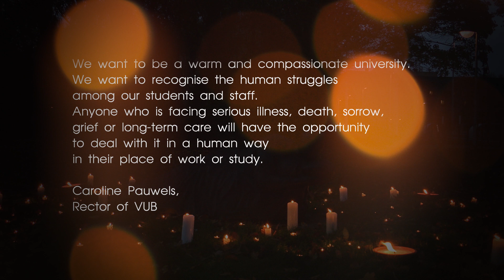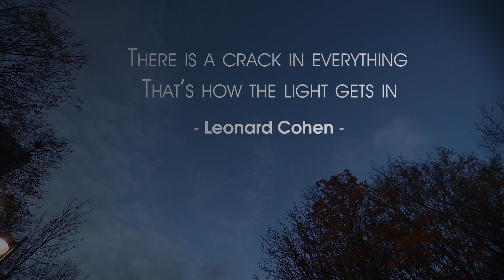Moment van troost / Moment of consolation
Deze video is een moment van troost. Voor jou. En voor iedereen die het nodig heeft. Neem even de tijd om stil te staan. Om te rouwen. Om te herinneren. Om mee te leven. Om terug te denken aan onze studenten, collega’s, vrienden en familieleden die gestorven zijn. Om te denken aan de mensen rondom jou die ziek zijn en het moeilijk hebben. Neem even de tijd. /// Door deze video te delen, bezorg je de mensen om je heen ook een moment van troost.
This vdeo is a moment of consolation. For you. And for everyone who needs it. Take a moment to pause. To grieve. To commemorate. To remember our students, colleagues, friends and family members who have died. To think about the people around you who are sick and struggling. Take a moment. /// By sharing this video, you give the people around you a moment of consolation as well.